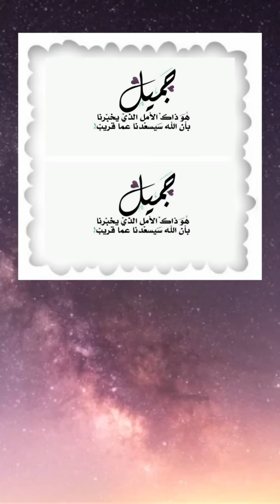[ The sounds of eating rice ] | اصوات الاكل | اصوات اكل الارز 🍛😋🔥 { سندوش أرز 😄🥐🎧} | تحدي الاكل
سلام اصدقائي ♥️🇮🇶
احبكم ♥️👑

تشاهدون في هذا الفيديو اصوات اكل الارز اصوات الاكل اتحداك ما تجوع
سندوش ارز
اكل الارز
تحدي الاكل
The sounds of eating rice